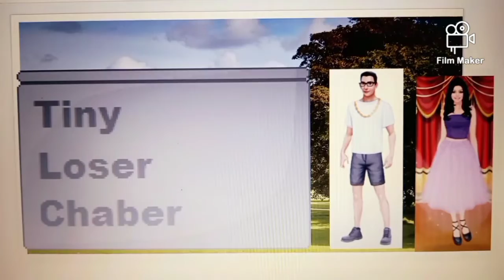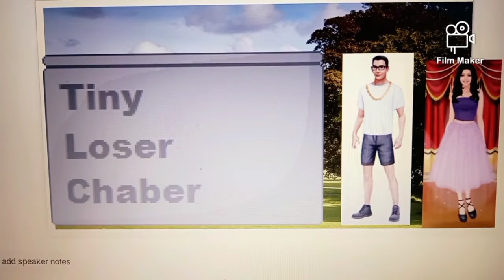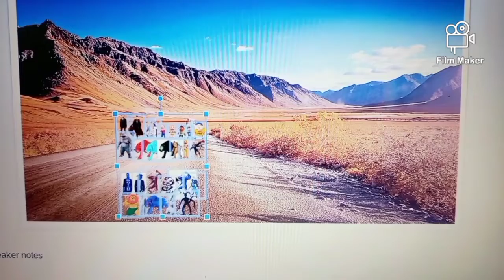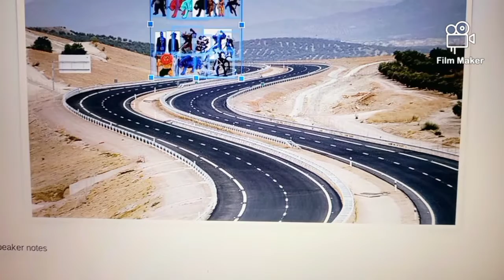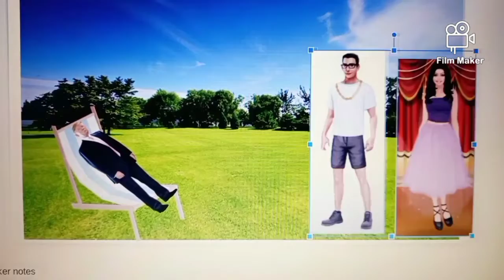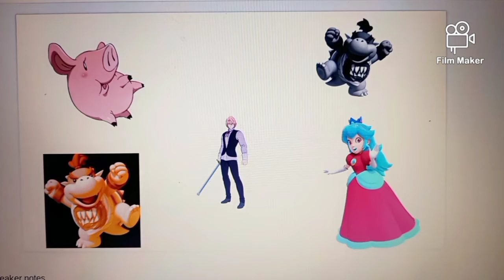King Monster Monster Tiger Vs Dark Monster Tiger/ Assemble Character Elimination Season 3 Episode 6